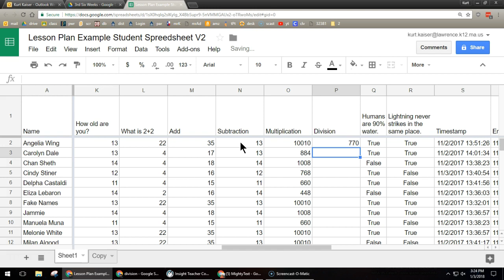How to Divide in Google Sheets